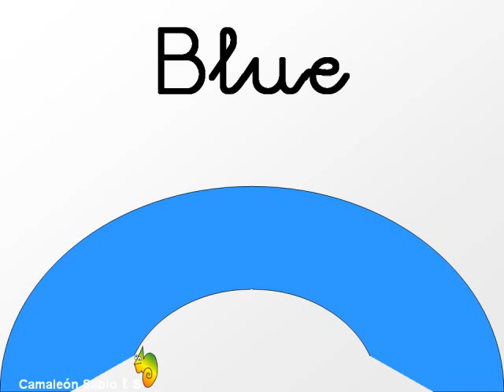Los colores del arcoíris en inglés (Colours of the Rainbow)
Video realizado para trabajar con nuestros peques Los colores del arcoíris en inglés para desarrollar su capacidad cognitiva y memoria.